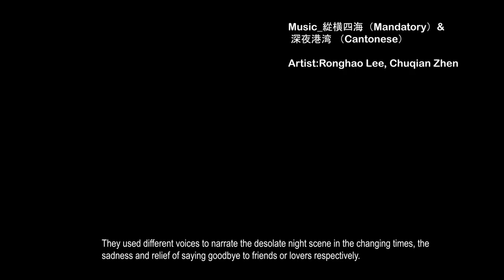Xian Jiaotong Liverpool University IND Y1 407 Album cover design